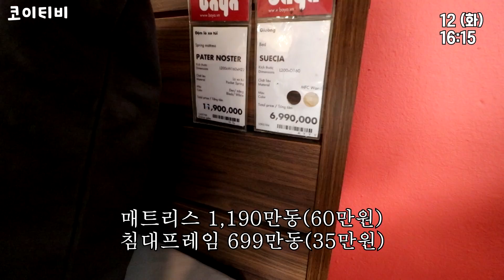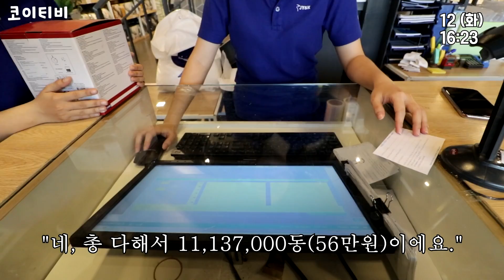베트남 동생의 새로운 집을 위해 전부 다 비싼 가구들로 사주기! FLEX!